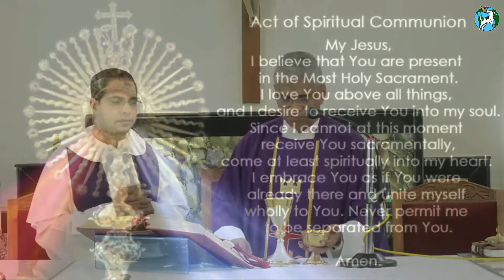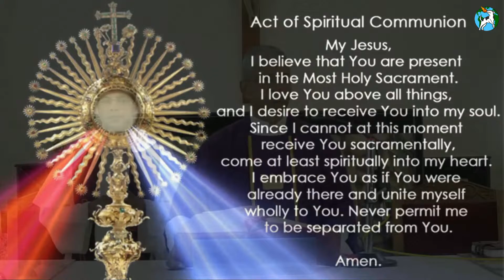CCRTV - English Mass - Ash Wednesday - 17th February 2021 - Dominican Ministries